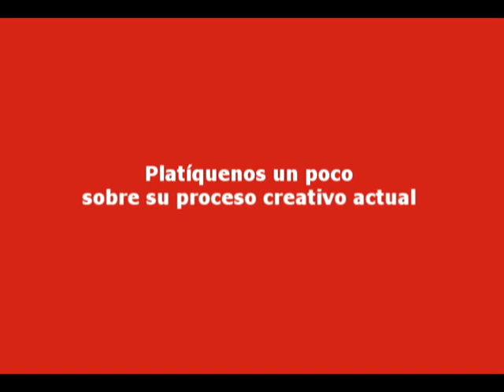MARCO. Entrevista con Annette Messager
Los objetos que emplea en sus obras, como reeds. fotografías, peluches, lápices de colores, retazos de tejidos y animales discecados recuerdan a la infancia de Annette Messager en Berck-sur-Mer, en las costas francesas del canal de la Mancha, época en la que se sentía atraída hacia los pacientes de los hospitales aledaños y su particular optimismo y alegría a pesar de su mala salud. El cuerpo humanoy la enfermedad la cautivaban y pudieran ser el origen de su introspección sin prejuicios sobre la naturaleza emocional del ser humano.